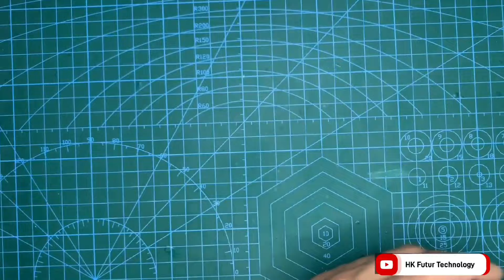induction Heater || induction Heater 12v DC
How to make 12 volt induction heater at home.
Battery voltage 12v to 24v 12v induction heater
40N60 IGBT
.047uf Capacitor